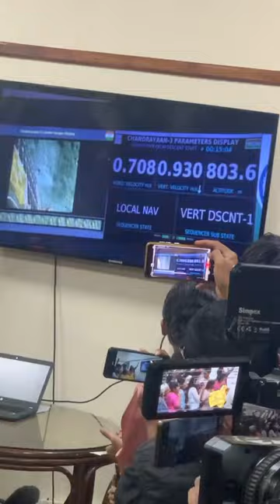Chandrayan-3 landing moment at Nehru Planetarium | Delhi